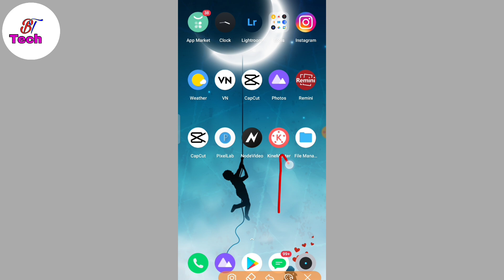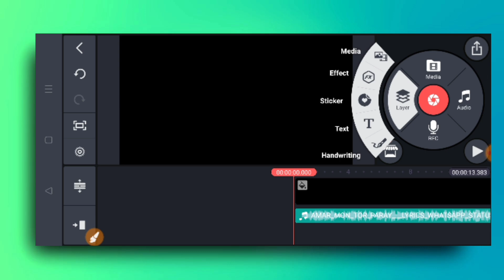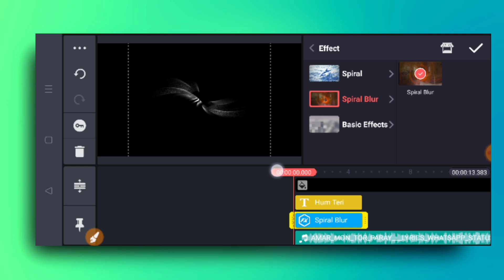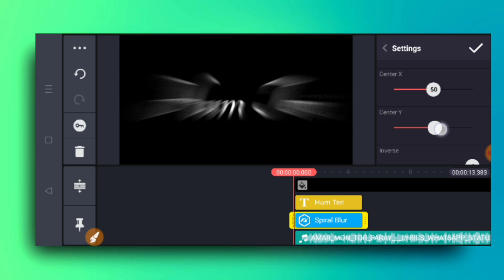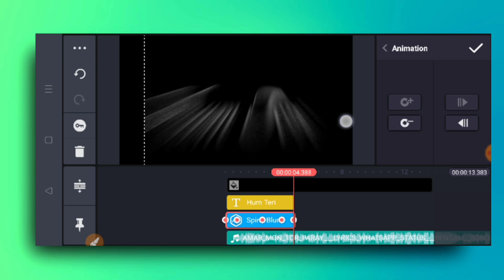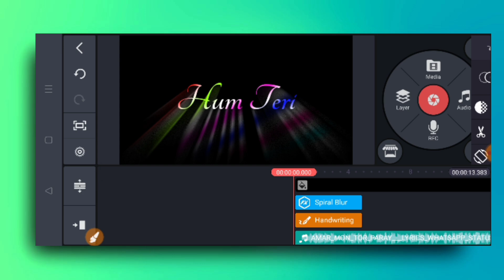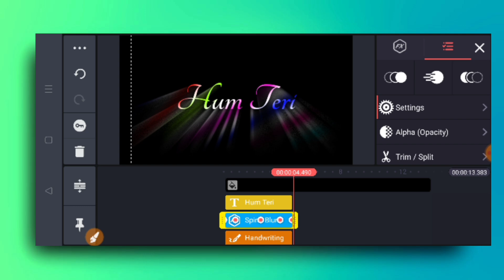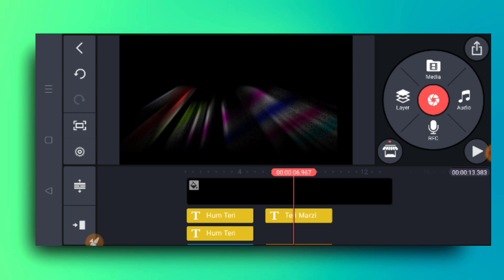Trending Glow Raindrops Status Editing || Kinemaster New Style Lyrics Status Editing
1. Black Screen Trending Status Kaise Banaye
 2. Glow Scan Black Screen Status kaise banaye
 3. Rain Drop status video editing
4. Rain Drop status video kaise banaye
5. Trending WhatsApp Status Video kaise banaye
6. Trending WhatsApp Status Video kaise banaye
7. New Black Screen Status video kaise banaye